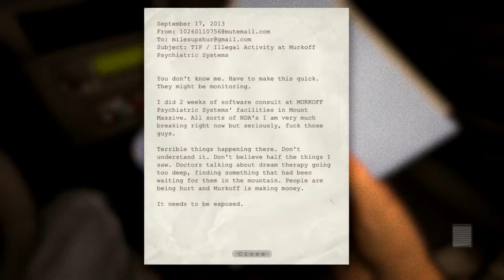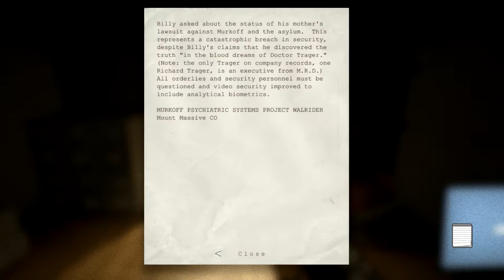MORMON MURDER MYSTERY - Outlast: Part I - HD Gameplay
There are good reasons I don't play horror games, boxer shorts are expensive.